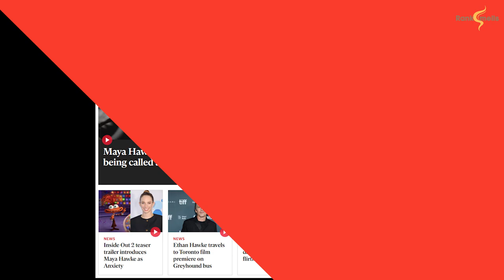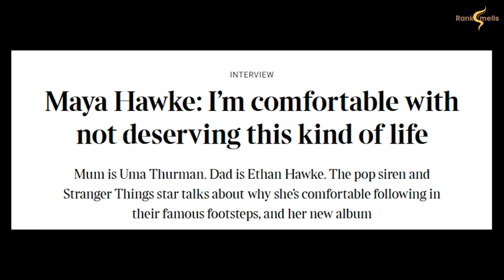The Truth About Maya Hawke's Alleged Nose Job!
Amid speculations of a nose job and plastic surgery, discover the intriguing story behind Maya Hawke's rise in Hollywood! From her famous parentage to the rumors surrounding her appearance, explore the controversies and her undeniable talent in our latest video. Dive into the debate: Nose Job or Just Great Lighting? Don't miss out – watch now and join the conversation!